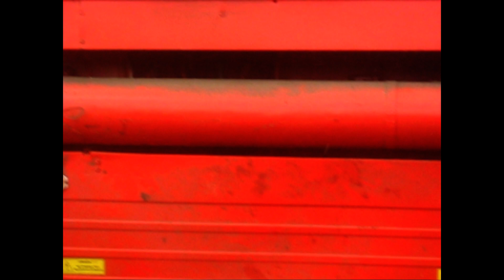Żniwa 2011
Akcja rozegrała się dnia 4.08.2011r